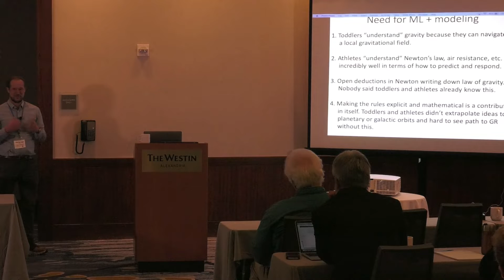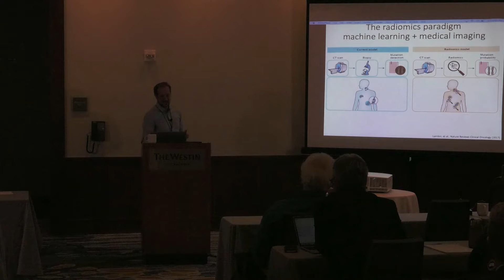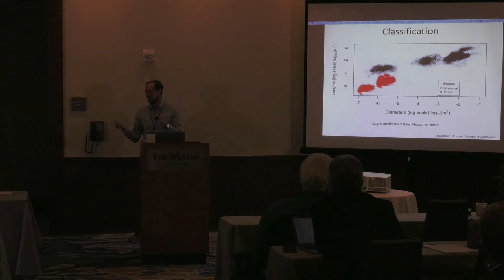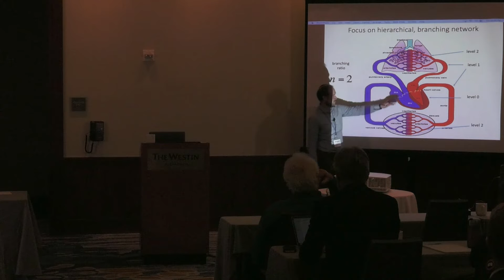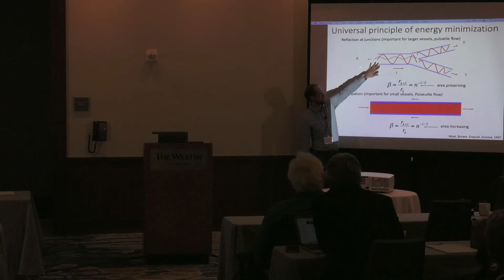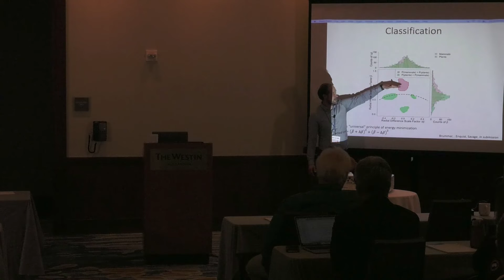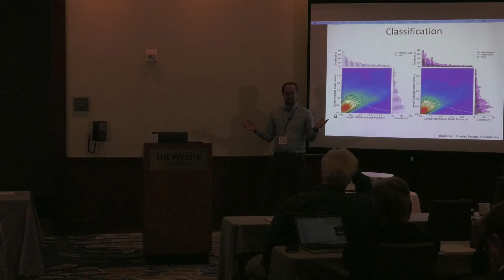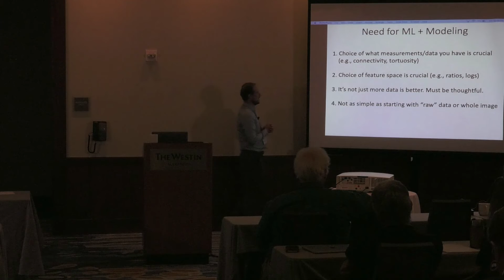SFI Savage 12 19